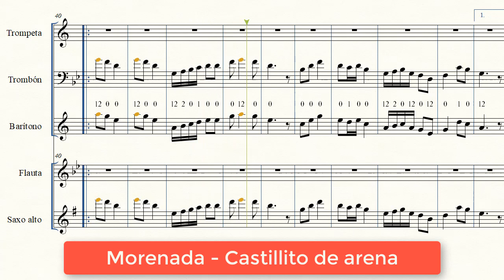(Partitura Trompeta Morenada) 💃Castillito de Arena - Alaxpacha🎺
Partitura numerada de la morenada "Castillito de arena" del grupo Alaxpacha

0:05 Morenada Castillito de arena en Si menor
1:02 Morenada Castillito de arena en La menor

Partitura gratis disponible en el blog para trompeta, trombón, barítono o bajo en banda, faluta y saxo alto.